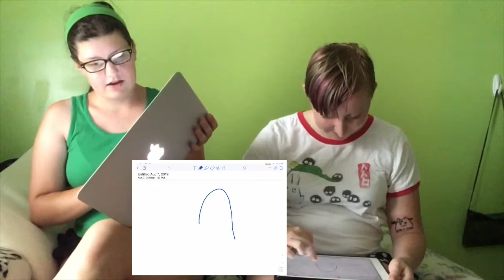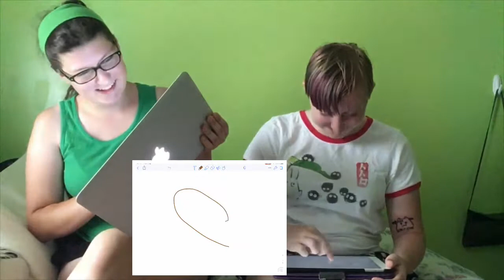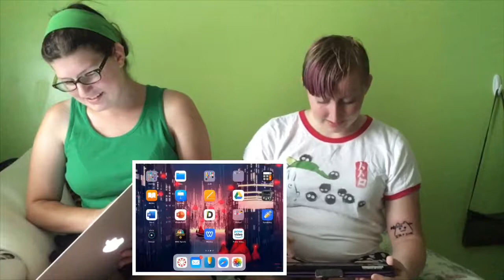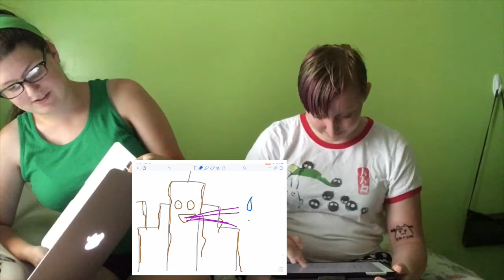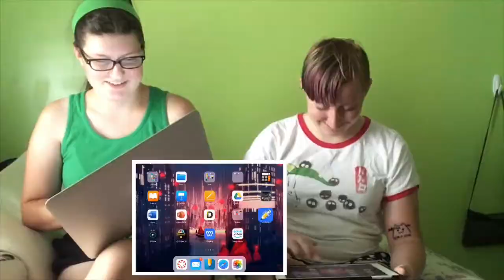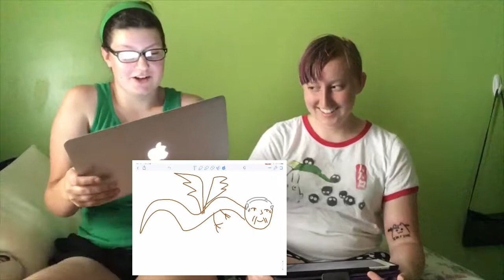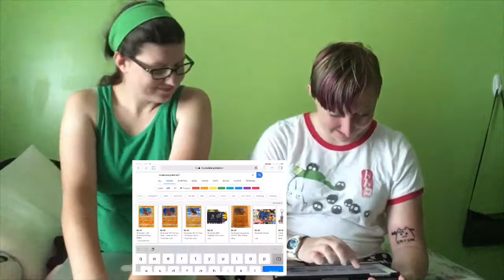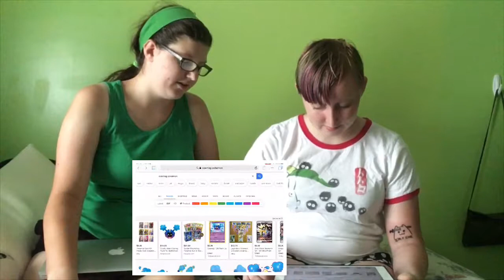Drawing Pokémon that I don’t know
I'm back at it drawing Pokemon only this time, I have never heard of these Pokemon. I am most familiar with gen 1 and if you've missed that video, I'll link it below. I hope you guys enjoy this challenge game!